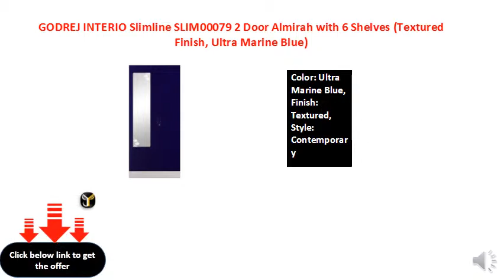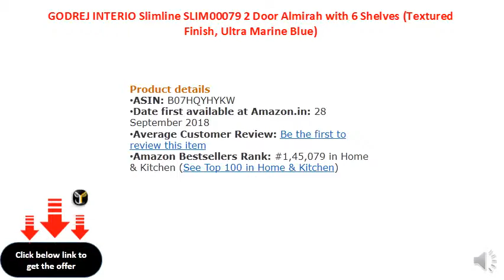GODREJ INTERIO Slimline SLIM00079 2 Door Almirah with 6 Shelves (Textured Finish, Ultra Marine Blue)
Product Dimensions: Length (50.7 cm), Width (90 cm), Height (195 cm)
Primary Material: CRCA Steel, Top Material: Metal, Base Material: Steel, Back Material: Steel
Color: Ultra Marine Blue, Finish: Textured, Style: Contemporary
Assembly Required: The product requires carpenter assembly and will be provided by the seller
Warranty: 1 year on product , Long lasting CRCA Steel , Compact Design , Durable, Strong and Good Looking , Ample Internal Storage , Safe and Secure